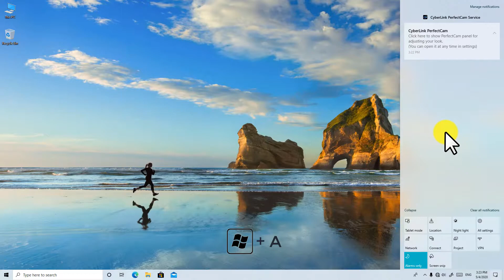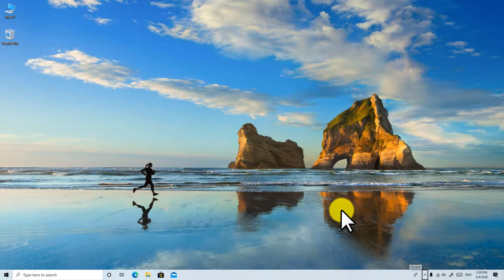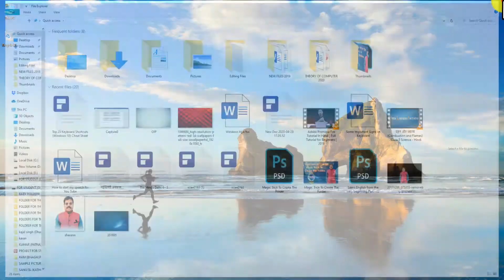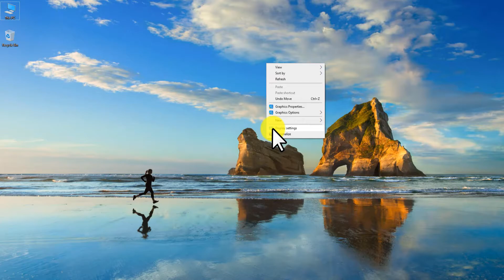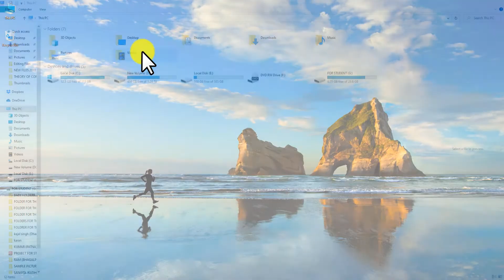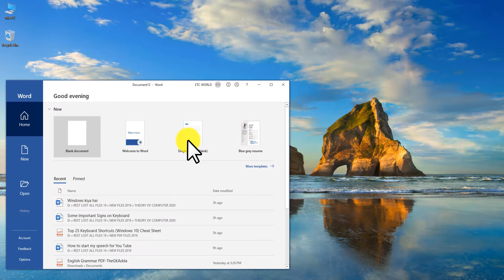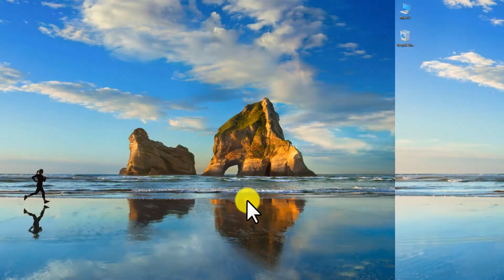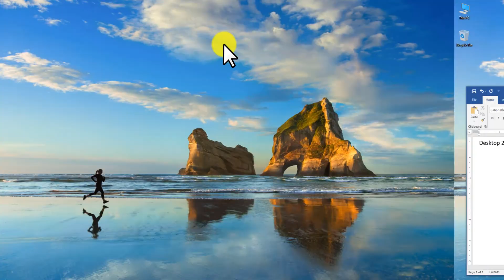Learn Magic Tricks of Windows 10 Short Cut Part - 01 | विंडोज 10 के कुछ मैजिक कमांड्स सीखें